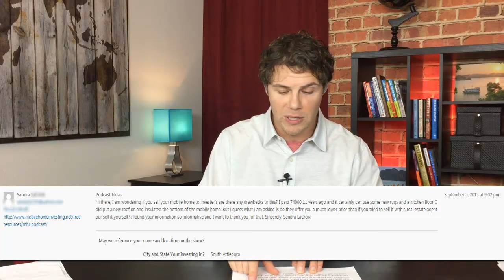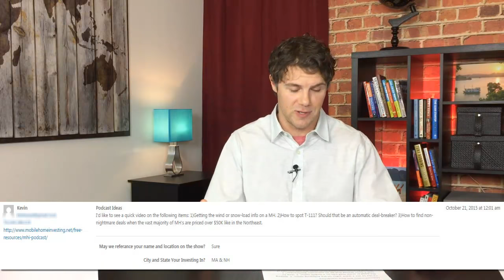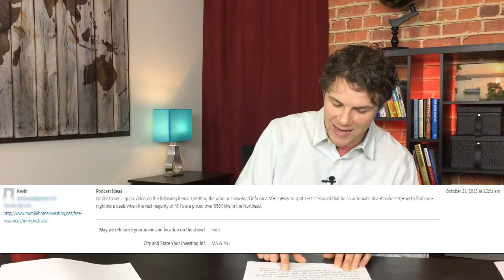Mobile Home Investing - LOST Questions & Answers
👕PURCHASE A SHIRT FOR CHARITY

Did we miss one of your questions? Please ask them below and/or comment to help provide answers too..